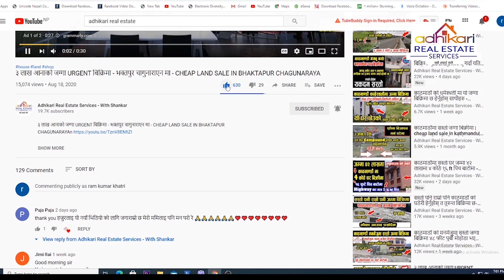नयाँ बानेश्वर शंखमुलमा फेन्सी पसल बिक्रिमा - प्राइम लोकेशन मा चलिरहेको पसल सस्तोमा - Shop on Sale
काठमाडौंमा ३२ फुटे बाटोमा सस्तो घर अर्जेन्ट बिक्रिमा -  २ वटा सटर भएको घर - House sale in Kathmandu

20 फुटे बाटोमा नयाँ घर बिक्रिमा - Ringroad नजिकै खोजे जस्तै - House Sale on Imadol Lalitpur - house Sale

राम्रो घर खोज्ने हरुको लागि काठमाडौं मा आयो एकदम सुन्दर घर - Ringroad बाट मात्र 1 KM भित्र - House

काठमाडौं फुटुङमा आयो सस्तो जग्गा - जग्गा धनी को संपर्क नम्बर शाहीत - Cheap Land in Kathmandu Phutung

ललितपुरमा आयो तुक्रा घडेरी - जम्मा १५ लाख मा घडेरी - आजै बुक गरौ - Sasot  - Cheap Land in Lalitpur

काठमाडौं मा आयो सस्तो घर ३२ फुटे बाटोमा - २ ओटा Shutter भएको - बैंक को किस्ता तिर्न नसकेर सस्तोमा

ललितपुरमा १ लाख ५० हजार आना देखी सुरु - २२ फुटे पिच बाटोमा - सस्तो जग्गा आयो  लोकल गाडी चल्छ आहिले

CTC MALL 1st FLOOR सुन्धारा काठमाडौंमा - 760 Square ठाउँ खाली - अफिस को लागि उत्तम - WITH DECORATION

ललितपुरमा २२ फुटे बाटोमा 85 हजार आनाको  जग्गा बिक्रिमा - आती सस्तो जग्गा आजै किन्नुहोस् - Cheap Land

जम्मा ७५ लाख मा आयो ४ आना मा बनेको ४ कोठे घर काठमाडौं टोखा मा आजै किन्नुहोला - CHEAP HOUSE IN KTM

भक्तपुर मा ४६ फुटे बाटोमा ३ वटा SHUTTER भएको घर बिक्रिमा - बैंक को रिनले गर्दा सस्तोमा - Bhaktapur

jagga bikrima
ghar bikrima